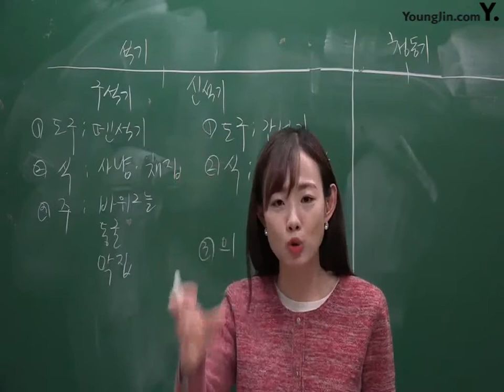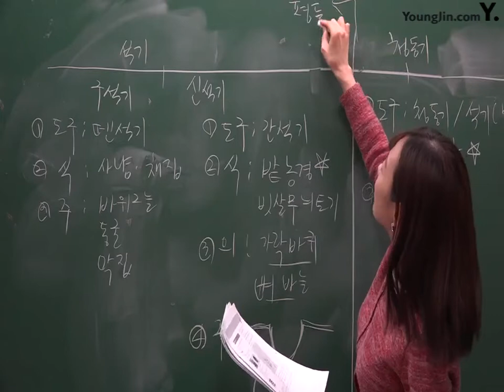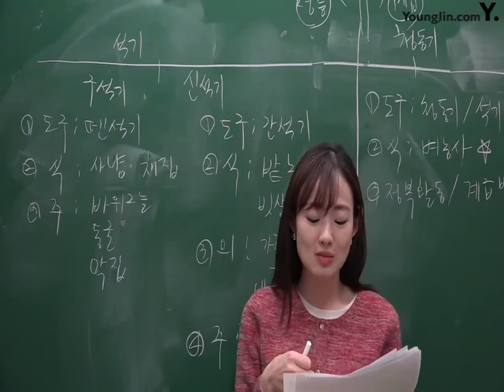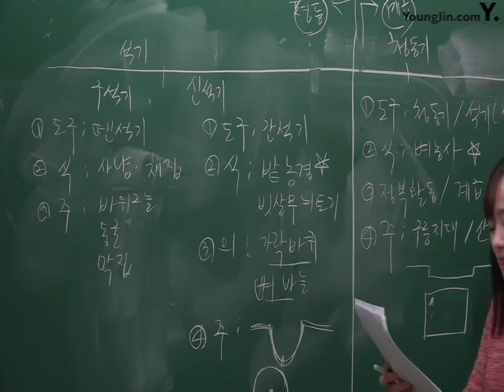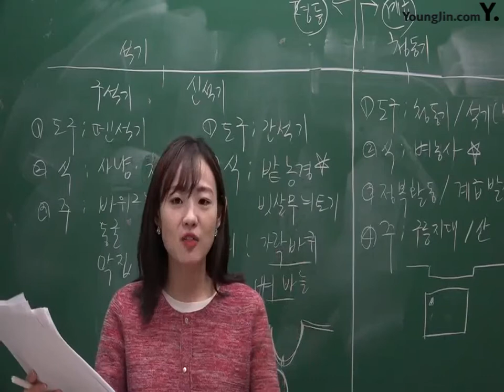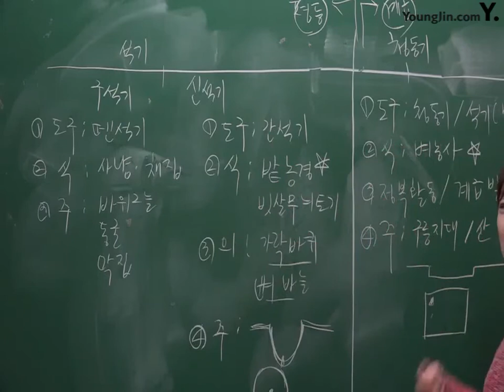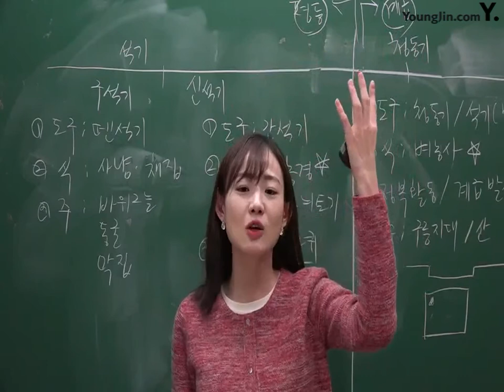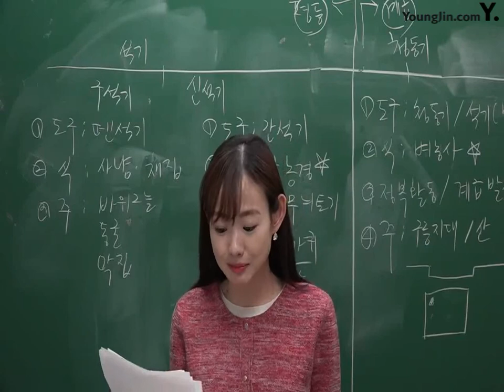PART1_Chapter1(2) ~Chapter2 초기국가(1)